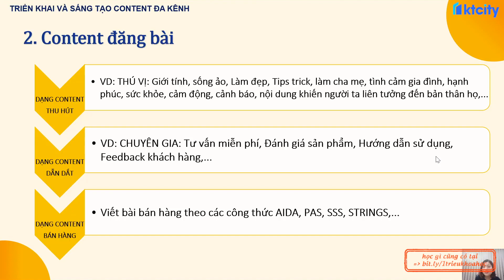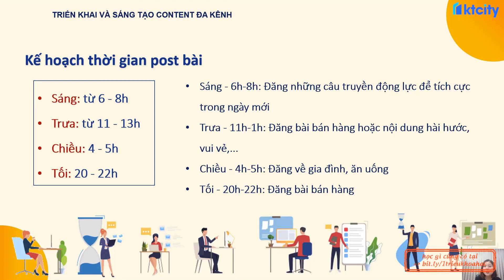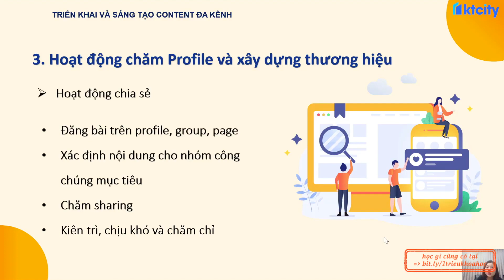Bài 17: Content Facebook - Xây dựng thương hiệu cá nhân (Phần 2)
Khóa học Content Marketing A-Z - Bí quyết triển khai và sáng tạo content đa kênh

Bài 9: Big Idea là gì? Cách tạo Big Idea - Kích thích khả năng sáng tạo nội dung
Một mẫu content hay có thể lập tức khiến cho khách hàng muốn mua sản phẩm của bạn, nhưng ngược lại, nếu content không đủ sức hấp dẫn và không đúng với insight của khách hàng thì việc bán hàng sẽ trở nên khó khăn hơn bao giờ hết. Nhiều bạn làm kinh doanh online, MMO hay gặp khó khăn và trở nên đuối sức trong việc sáng tạo và triển khai content trên các kênh bán hàng của mình một cách đều đặn để gia tăng doanh thu. Khóa học này cung cấp những kiến thức thực tế nhất về tư duy xây dựng suối nguồn content để bạn luôn có những mẫu content hay nhất, đánh đúng vào tâm lý khách hàng và gia tăng tỉ lệ chuyển đổi.
Tham gia nhóm hỗ trợ dành riêng cho học viên đăng ký khóa học support trọn đời, giao lưu thảo luận và hỗ trợ toàn diện
Tham gia các buổi Zoom Meeting hỗ trợ update kiến thức sau khóa để nâng cao hiệu quả khóa học cho các học viên. (Trung bình 2 tuần sẽ có 1 buổi Zoom Meeting)
Nhận hỗ trợ thư viện tài liệu Ebook và Infographic tại Ngáo Content
Nhận ngay ưu đãi khủng cho các khóa học sau
Thành thạo phương pháp viết đơn giản, sáng tạo, có sức hút và sản xuất nội dung
Hiểu rõ cấu trúc cụ thể cho content trên từng kênh
Nắm vững phương pháp tìm kiểm ý tưởng viết bài đánh đúng nhu cầu của khách hàng
Học kỹ năng lên plan content cho các kênh đăng bài
Biết cách quản lý & giao việc (Idea, content, KPI,...)
Thuần thục cách sử dụng các tool hỗ trợ hoạt động viết content